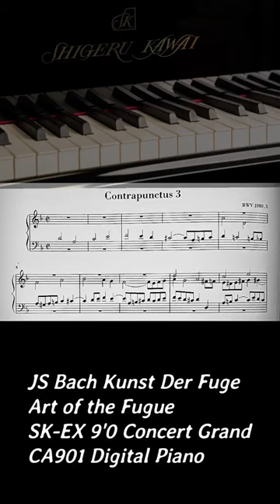Bach's Keyboard Music: Piano vs. Harpsichord Art of the Fugue BWV 1080 kawai CA901 Digital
Family Piano Co's Max performs Contrapunctus 3 from Bach's Art of the Fugue BWV 1080 on a Kawai CA901 Digital Piano, switching from the SK-EX Concert Grand sound to the harpsichord sound midway through.

Which instrument do you prefer for Bach's keyboard music?